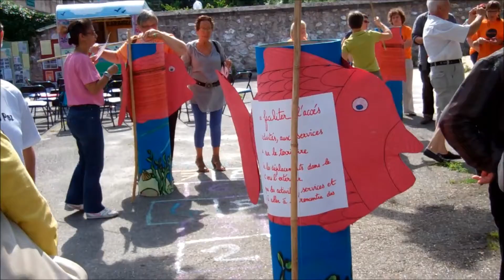AG Centre Social Cantonal La Paz 8 juin 2013